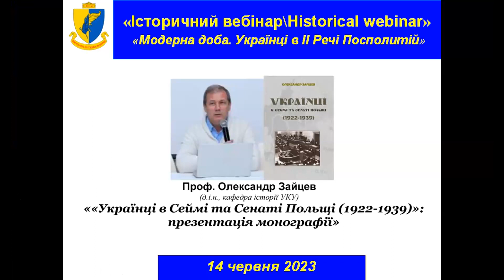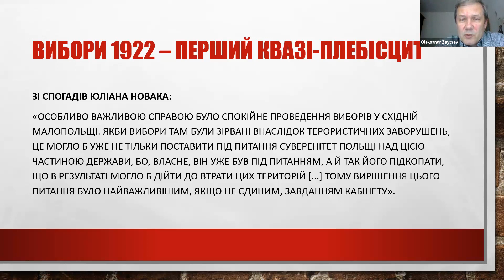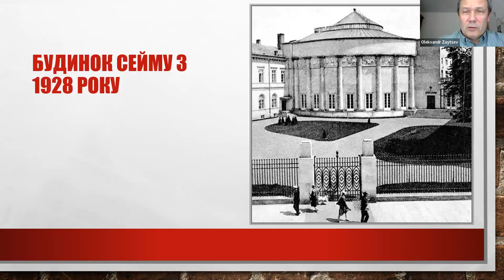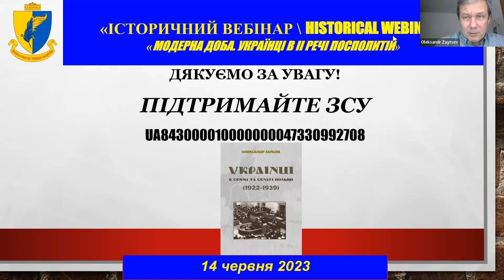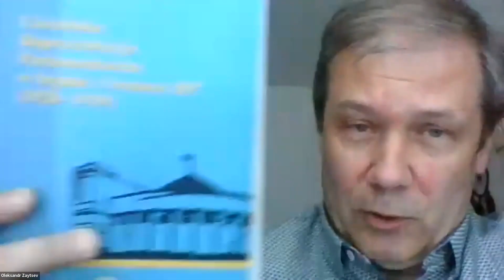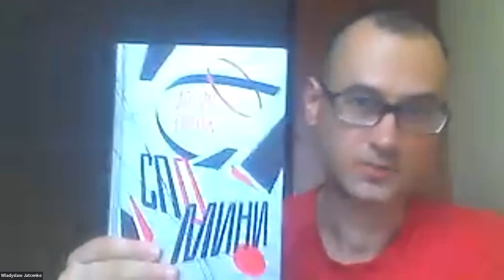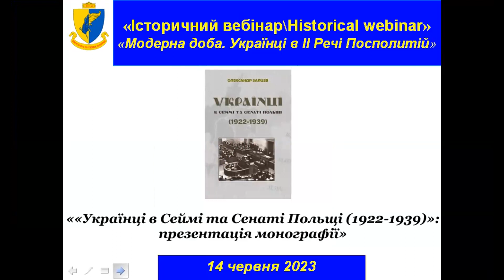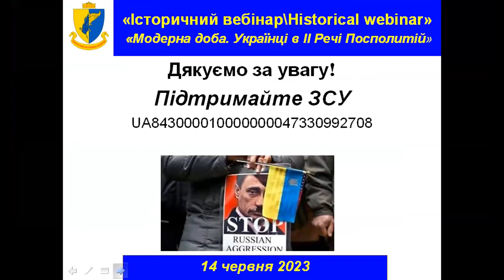"IB\HW" Олександр Зайцев. ««Українці в Сеймі та Сенаті Польщі (1922-1939)»: презентація книжки»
«Історичний вебінар\Historical webinar», рубрика «Модерна доба. Українці в ІІ Речі Посполитій», презентують вебінар за участі знаного дослідника польсько-українських взаємин, українського націоналізму та політичної історії України ХХ-ХХІ ст. Книжка Олександра Зайцева є першим монографічним дослідженням, яке охоплює всю парламентську діяльність українських партій у міжвоєнній Польщі. У міжвоєнну добу «польські» українці мали принаймні одну суттєву перевагу перед «радянськими»: вони жили в державі, яка еволюціонувала від парламентарної демократії до авторитаризму, але ніколи не стала тоталітарною. У ній вони користувалися реальним правом обирати й бути обраними та могли легально боротися за свої права, зокрема і в парламенті. Ця боротьба рідко приносила практичні плоди і не запобігла фактичній дискримінації українців, але навіть сама лише можливість легально протестувати, захищаючи свою людську і національну гідність, вигідно відрізняла українців Польщі від радянських громадян. Досвід боротьби українців у Сеймі та Сенаті продемонстрував неможливість вирішити українське питання парламентським шляхом, проте сприяв зміцненню національної ідентичності українців у Польщі, поширенню ідей державної самостійності і соборності України та збереженню традицій багатопартійної демократії в українському суспільстві.
Записано 14 червня 2023. Мова українська.
Просимо про підтримку ЗСУ, що боронять Україну і її громадян від відкритої московської агресії:
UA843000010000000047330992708